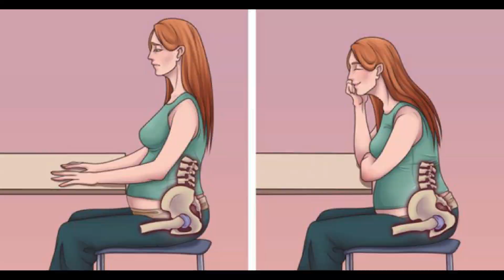sitting and sleeping position during pregnancy |sitting positions to avoid during pregnancy in Tamil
1)Srimad Valmiki Ramayanam Sundarakandam with Meaning

2)Sugam Tharum Sundarakandam

3)Subiksham Nalgum Sundara Kaandam - Hindu Ramayana Divine Book

Parenting :
1) How to Talk So Kids Will Listen and Listen So Kids Will Talk :
Important Playlists are :
why can't i sleep on my right side while pregnant,
third trimester pregnancy sleeping positions,
sleeping position during pregnancy 4th month,
wrong sleeping positions during pregnancy,
                                     𝐂𝐎𝐍𝐓𝐀𝐂𝐓 𝐃𝐄𝐓𝐀𝐈𝐋